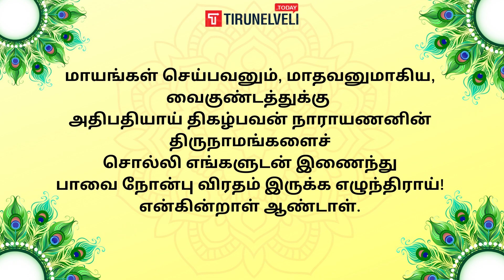மார்கழி ஸ்பெஷல் 2022 | 9 ஆம் நாள் | திருப்பாவை | தூமணி மாடத்து சுற்றும்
காலையில் பக்தியுடன்  திருப்பாவை  விளக்க உரையுடன் கேட்டு மகிழ்வோம்

மார்கழி மாதத்தில் ஆண்டாள் விரதமிருந்து கிருஷ்ணனை அடைந்ததாக ஒரு விளக்கம் கூறப்படுகிறது.  அவ்வளவு சக்திவாய்ந்த மற்றும் மகத்துவம்மிக்க மாதமாக மார்கழி கருதப்படுகிறது.  திருப்பாவை பாசுரங்கள் வாசிப்பது மார்கழியின் சிறப்புகளில் ஒன்று.  மார்கழி மாத 30 நாட்களும் திருப்பாவை பாசுரங்களை  பாடி நாம் பல நற்பலன்களை  அடைவோமாக.

இ ந்த காணொளியில் தினம் ஒரு பாசுரம் உங்கள் செவிக்கு விருந்தாக மிக எளிய அர்த்தத்துடன் தர உள்ளோம். இதனை அனைவரும் கேட்டு, மகிழ்ந்து இறைவனின் ஆசிகளை பெறுவோமாக.

To know more about temples in and around Tirunelveli in Tamil do check out this link